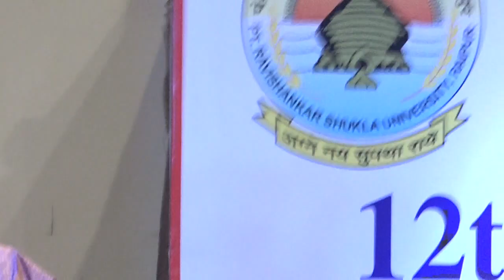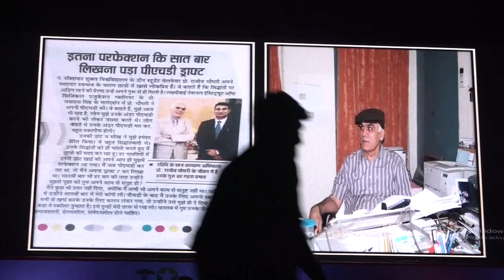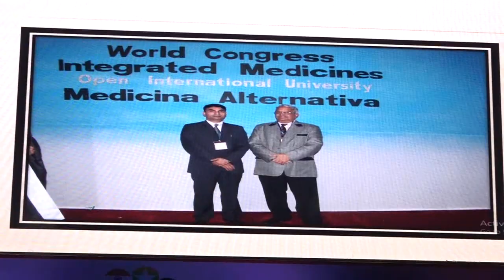South Asian Universities Festival (SAUFEST) -2019- Valedictory Function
South Asian Universities Festival (SAUFEST-2019) Valedictory- 26/02/2019